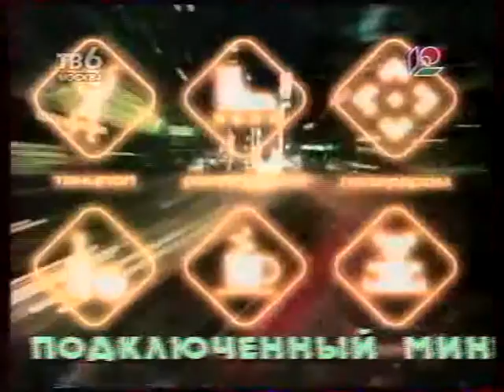Рок-Острова – Вечеринка из Центра (ТВ-концерт)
– [00:24] День сменяет ночь
– [05:03] По лунной дороге